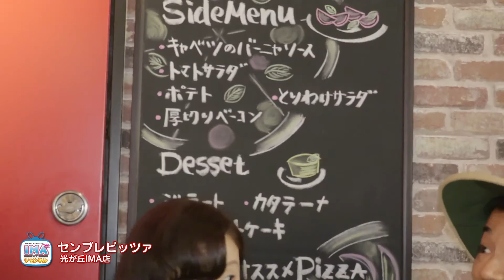【IMAチャンネル】センプレピッツァ 編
光が丘IMA専門店街を紹介する番組です。

今回は「センプレピッツァ」 光が丘IMA店をご紹介、
芸人の二人（ふうらいぼう。）とIMAジェンヌ芹澤裕恵さんがお勧めお店を探索。リーズナブルなのに本格的で美味しい料理に感激！　さらにお得な情報も！！